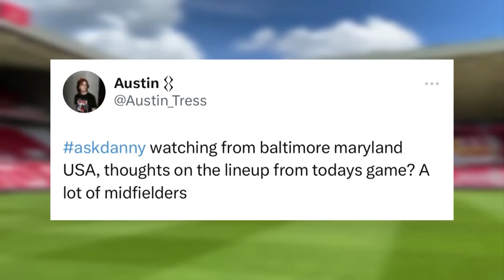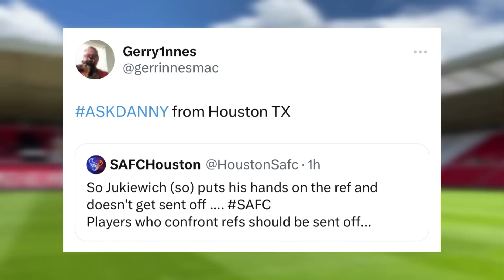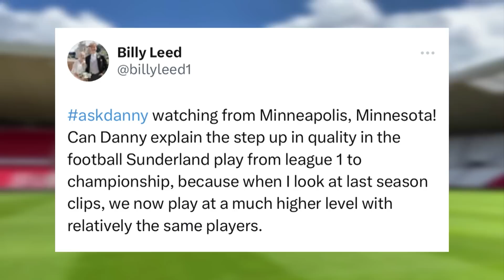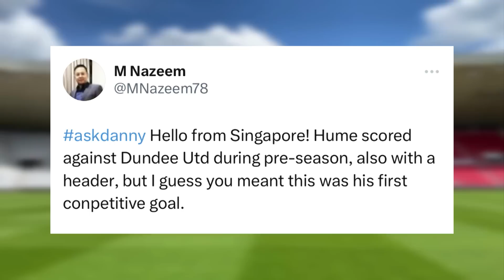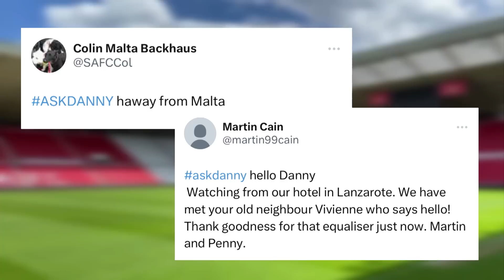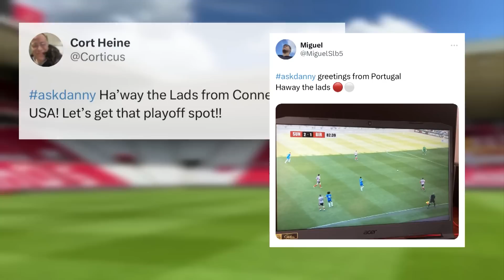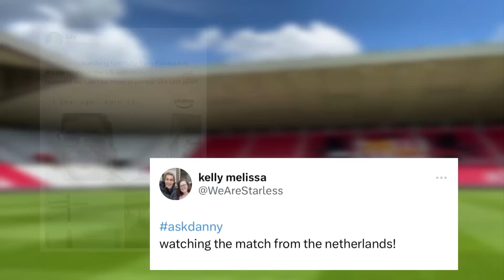Frankie & Danny Asses Birmingham Win | Post-Match Show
Join Frankie and Danny as they take a look back over Sunderland's home win against Birmingham City.